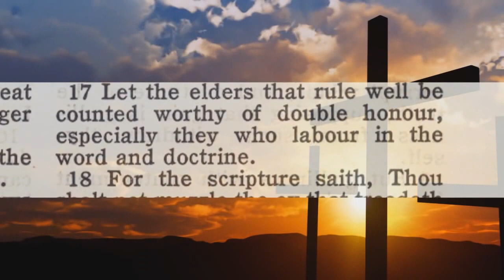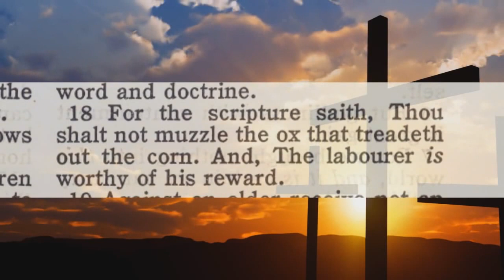Audio - God: Body, Soul, Spirit